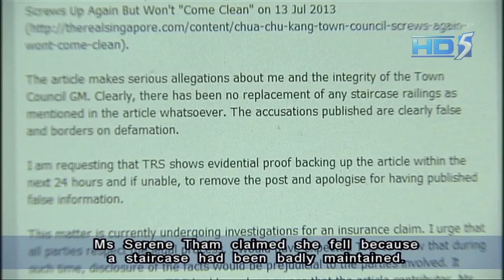MP, Zaqy Mohamed calls on TheRealSingapore to back up online article with proof - 16Jul2013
SINGAPORE: A Member of Parliament for Chua Chu Kang GRC, Zaqy Mohamed, has taken issue with an article published by The Real Singapore website about the Chua Chu Kang Town Council's management of a fall incident.

Writing on his Facebook page, Mr Zaqy said the article makes serious allegations about him and the integrity of the Town Council General Manager about the replacement of staircase railings.

He added that the accusations published are false and border on defamation.

Thus, Mr Zaqy has asked The Real Singapore website to show proof to back up the article within the next 24 hours. If it is unable to do so, he calls on the website to remove the post and apologise for having published false information.

The issue in question is a posting on the website by Ms Serene Tham about an incident at Block 293, Chua Chu Kang Avenue 3, two months ago.

Ms Tham said that she had fallen down in the area due to the poor management of the staircase and ended up being injured badly.

Mr Zaqy said the matter is currently undergoing investigations for an insurance claim and he is urging all parties to respect the legal process. He added that he would have expected The Real Singapore website administrator to know that during such a time, disclosure of facts would be prejudicial to the parties involved.

Mr Zaqy stressed that the article contributor, Ms Serene Tham, has personal interests as she is the one claiming insurance in this case.

Responding to Mr Zaqy's call, the website said it is not the one making the allegations as it is a platform to allow average Singaporeans to voice their concerns.